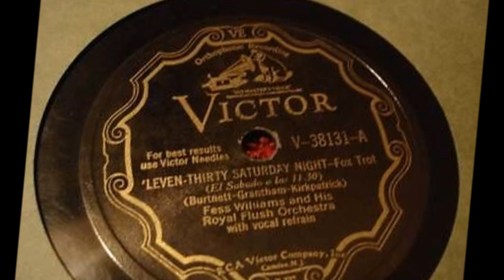Fess Williams & His Royal Flush Orch. - ELEVEN-THIRTY SATURDAY NIGHT - 1930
Fess Williams-cl-as-dir/George Temple-John Brown-t/David "Jelly" James-tb/Bobby Holmes-cl-as/Ralph Brown or Felix Gregory-as/Perry Smith-cl-ts/Henry Duncan-p/Andy Pendleton or Ollie Blackwell-bj/Emanuel Casamore-bb/Ralph Bedell-d/Frank Marvin-voc.

Vic V-381312/59759-1.